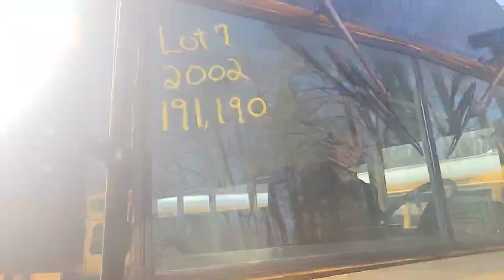Lot 7-Patrick County School Maintenance Auction-Feb. 23